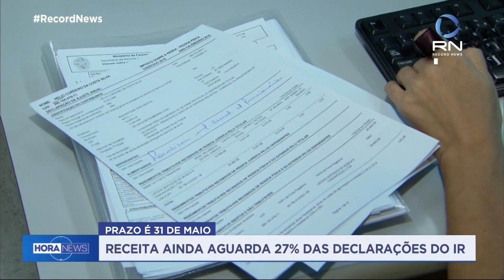27% dos contribuintes ainda não enviaram a declaração do Imposto de Renda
A Receita Federal informou hoje que 27% dos contribuintes ainda não entregaram a declaração do Imposto de Renda de 2022.